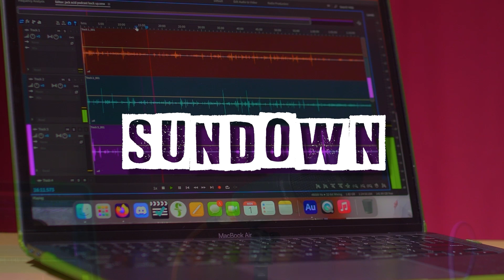Ready for War - GOON HOUR Ep. -7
Keenan doesn't have a platform or any social media that he regularly uses. But he does have an instagram account if you want to peep that.

[ LISTEN TO THE PODCAST ON THE GO ]